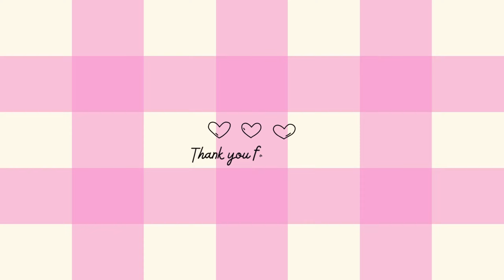Flawless Skin | Easy steps night time routine | Hydrated skin care routine | do's and don'ts 😌✨💆🏻‍♀️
5 ultimate steps for skin that is always hydrated:

1. Cleanse
2. Apply rose water (for hydration)
3. Apply skin oil (for moisture)
4. Use under eye patches/cream
5. Lastly something for your lips (you can use vaseline too)

You can buy the products that I used from the following links:

⁕Kama Ayurveda Pure Rose Water
⁕Laneige Lip Glowy Balm
⁕Swiss Beauty Hydra Eye Serum Patch

Nidhi 🤍